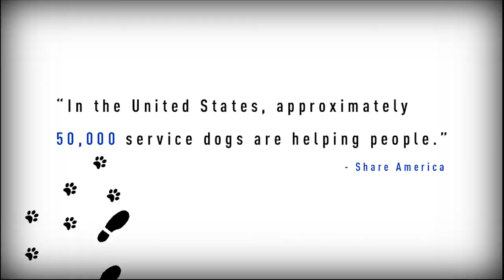Paws Helping People Documentary Trailer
A documentary trailer all about service dogs, produced for Ryan Watson's Fall 2019 Electronic Field Production class at the University of South Florida.